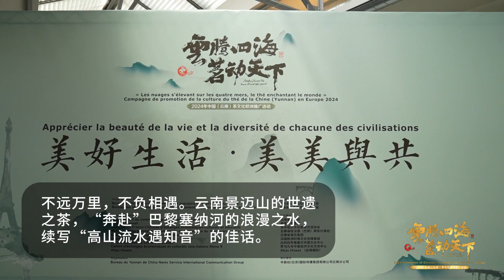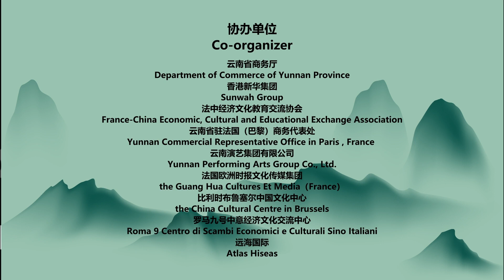Colorful Clouds Float over Paris, Friendship Knows through Yunnan Tea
不远万里，不负相遇。云南景迈山的世遗之茶，“奔赴”巴黎塞纳河的浪漫之水，续写“高山流水遇知音”的佳话。

5月21日，正值“国际茶日”。2024年“云腾四海·茗动天下”中国(云南)茶文化欧洲推广活动在法国巴黎启动，邀欧洲民众在云茶“风雅颂”中，感知中国文化，体验“有一种叫云南的生活”。

本次活动由云南省人民政府新闻办公室、云南省人民政府外事办公室联合主办，以“美好生活·美美与共”为主题，在法国巴黎市和里昂市、比利时布鲁塞尔市、意大利罗马市三国四地举办。活动将持续至5月29日，包含启动仪式、茶文化产业推介会、专题音乐会、茶香沙龙、茶文化诗词分享会、非物质文化遗产展演展示、美食品鉴等内容。

The distance never stops the precious appointment. The World Intangible Cultural Heritage tea of Jingmai Mountain in Yunnan meets the romantic water of the Seine River in Paris, creating more stories of bosom friends.

On May 21st, International Tea Day, the 2024 "Making Yunnan Tea Known Around the World": Promotion of Chinese (Yunnan) Tea Culture in Europe launched in Paris, France. People from Europe were invited to experience Chinese culture and enjoy a many-splendored life of Yunnan via "Feng", "Ya" and "Song" of Yunnan Tea.

The promotion event, co-hosted by the Information Office of the People's Government of Yunnan Province and the Foreign Affairs Office of the People's Government of Yunnan Province with the theme of "Harmony in Diversity", will take place in Paris and Lyon, France; Brussels, Belgium and Rome, Italy. This event will last until May 29th. A variety of cultural exchange events will be held, including launching ceremony, tea culture industry promotion event, special concert, tea aroma salon, tea culture poetry sharing conference, exhibition of intangible cultural heritage and delicacy tasting event.